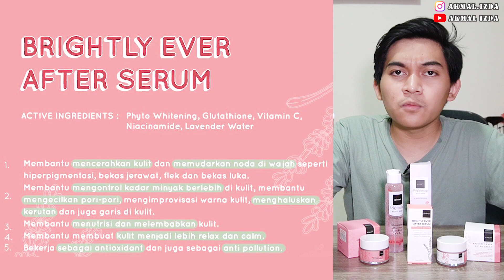DETIK-DETIK RESET SEASON?! AUTO PUSH SAMPAI GLORY!!!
BUAT YANG TERTARIK DENGAN PRODUK2 SCARLETT BISA KLIK LINK DI BAWAH!!